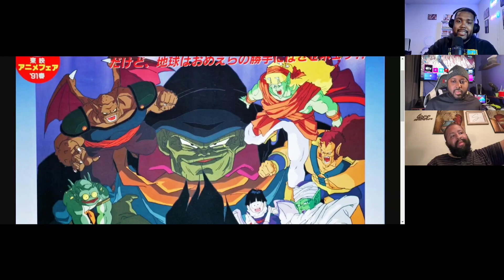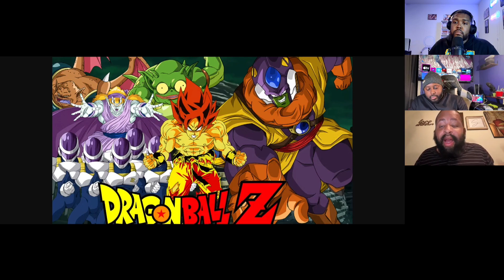Is Dragon Ball Z: Lord Slug Really As Bad As We Remember?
In this next DBZ movie retrospect entry the fellas took a deeper look at Lord Slug. We break down the plot and explore if Slug actually works as a villain. Is he just a worse King Piccolo clone, or does he bring something fresh to the table? And, on top of that, could this actually be the worst Dragon Ball film in the series? Let’s get into it!